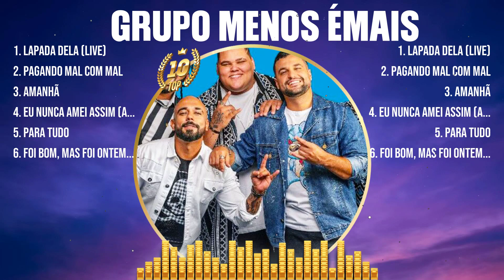Grupo Menos ÉMais Best OPM Songs Ever ~ Most Popular 10 OPM Hits Of All Time